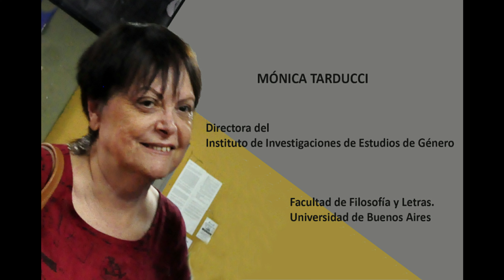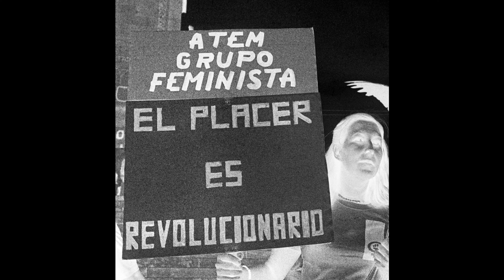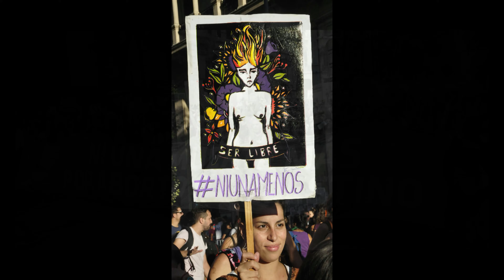MUJERES DE LOS 80 8-3-1984 Archivo Hasenberg-Quaretti IIEG- FILO- UBA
La antropóloga Mónica Tarducci, Directora del Instituto de Investigaciones de Estudios de Género, de la Facultad de Filosofía y Letras de la UBA, relata el primer festejo en democracia del 8 de Marzo de 1984 día internacional de las Mujeres acompañando las fotos registradas en la Plaza Congreso por Mónica Hasenberg. Estas fotos forman parte del Archivo Hasenberg-Quaretti, donado recientemente a la Facultad de Filosofía y Letras de la UBA